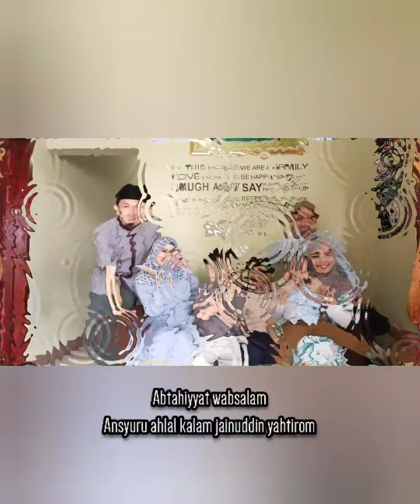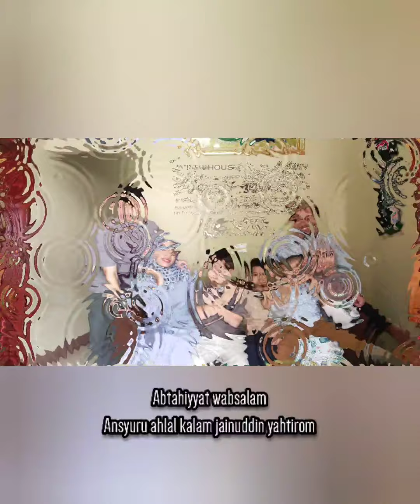Selamat Iedul Fitri 1441 H semoga bisa bertemu dengan Ramadhan tahun depan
Video Made by Wendy Hidayat 😊😊😊